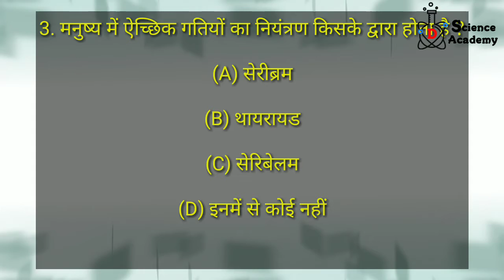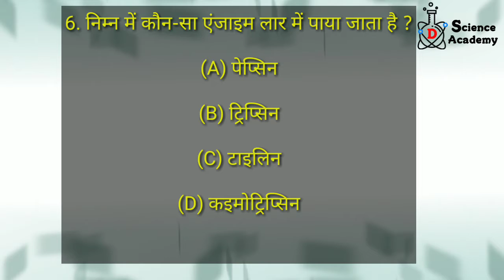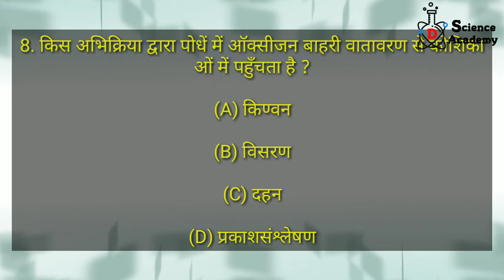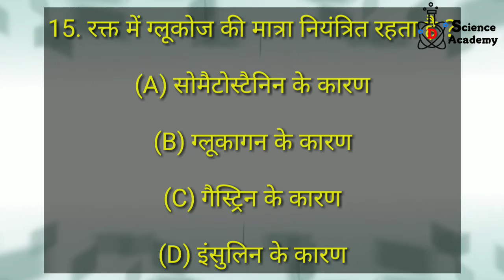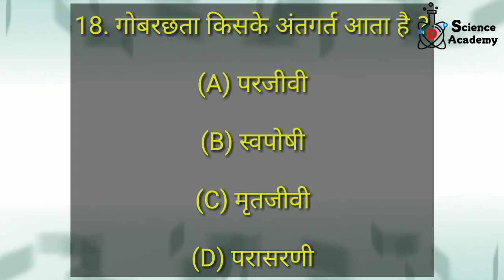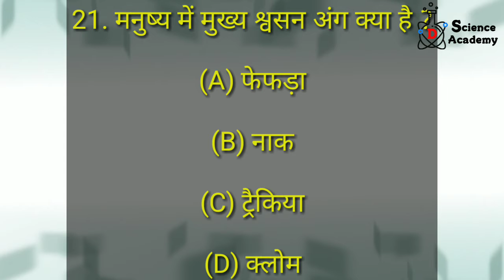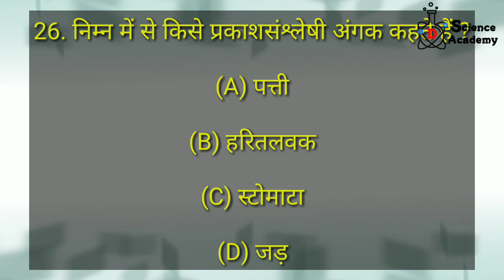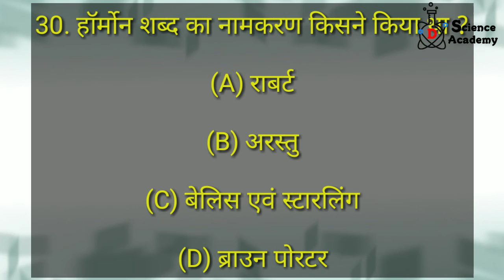जीवविज्ञान संबंधित महत्वपूर्ण MCQ part-2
sciencegkpart-2
Hello everyone,
इस वीडियो में जीवविज्ञान संबंधित महत्वपूर्ण MCQ प्रश्न उत्तर सॉल्व किया गया है जोकि प्रतियोगी परीक्षाओं में आपको हेल्प होगा।

Amazing science
Amazing science with dushyant